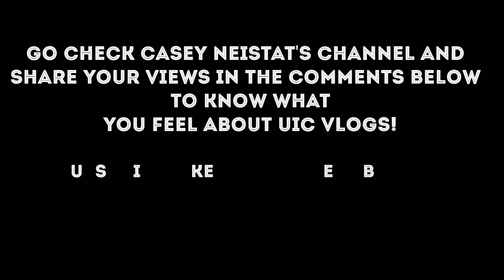IS UIC VLOGS ORIGINAL?????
Check Casey Neistats channel to know what im talking about